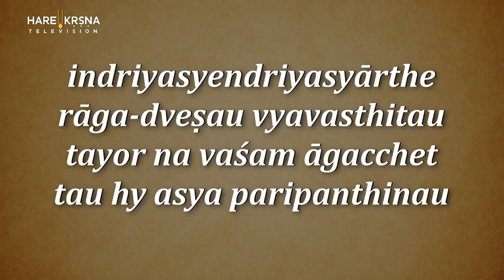How To Regulate Attachments | Lessons From Bhagavad Gita | Amrita Madhavi Devi Dasi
Watch this video to know how can we positively regulate attachments and grow in life.